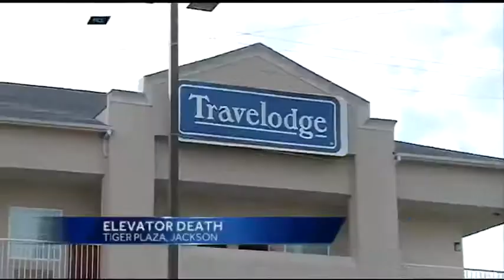Man charged in deaths of father, grandmother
Stunning details from a woman who says she saw a man gun down his father and grandmother last month.